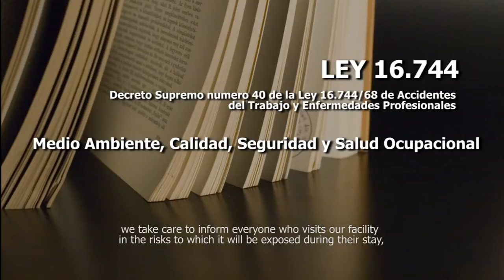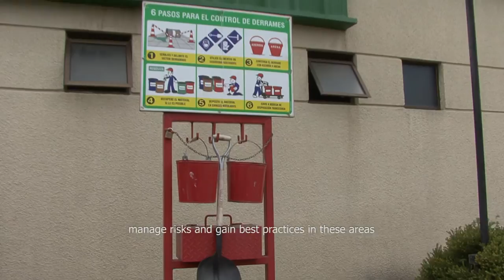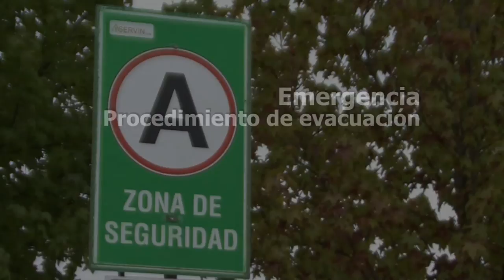Manufactura Arauco, planta Valdivia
video Inducción de Seguridad